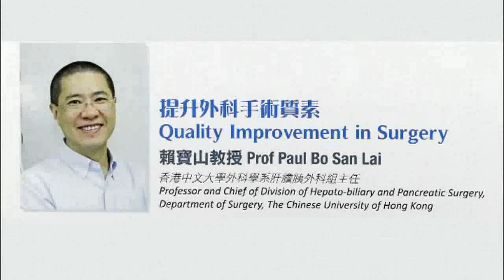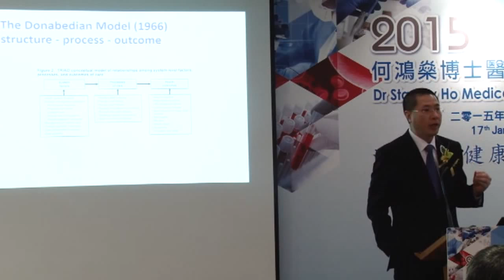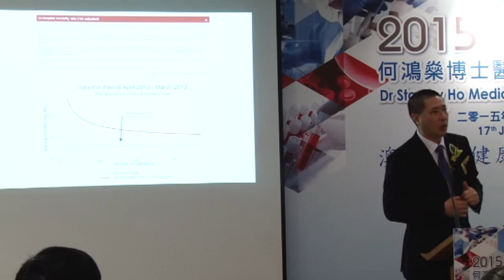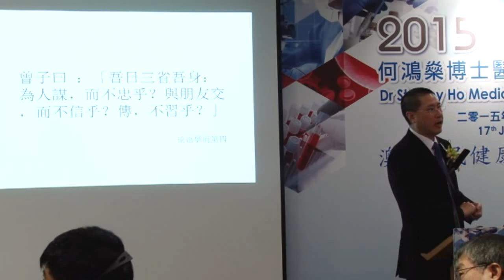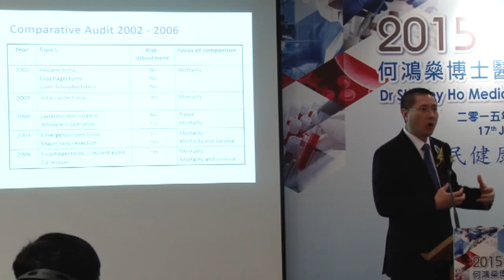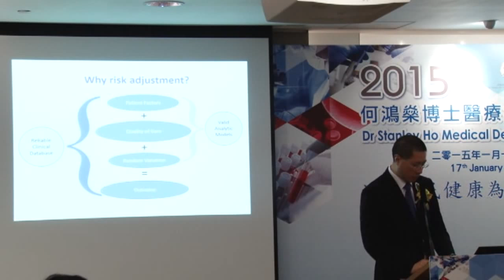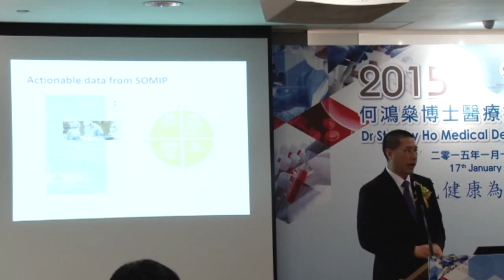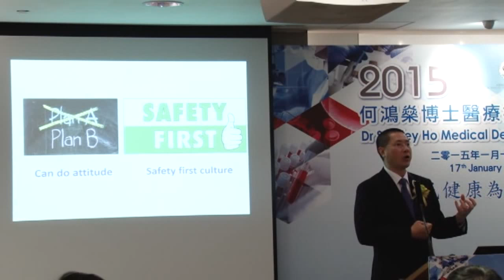11 Prof Paul Bo San Lai